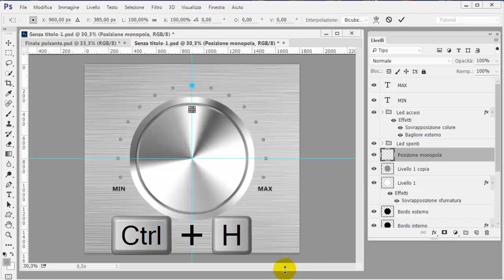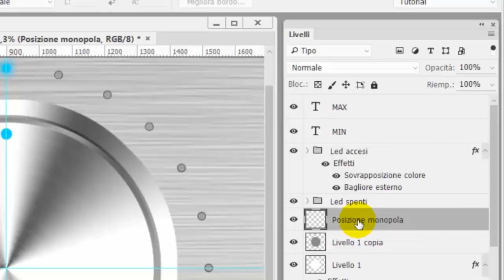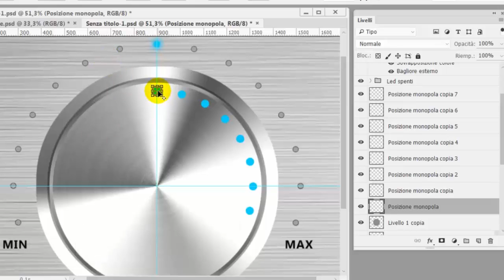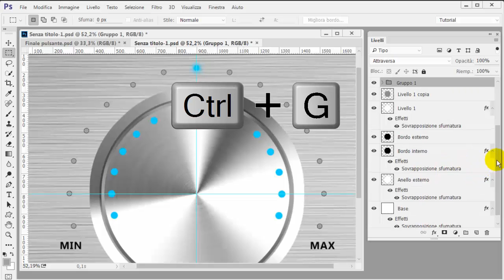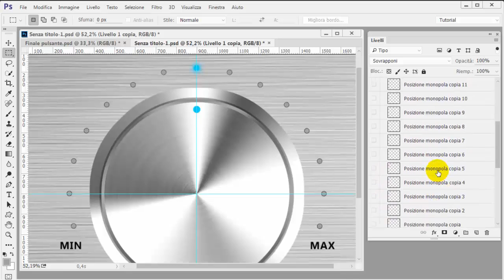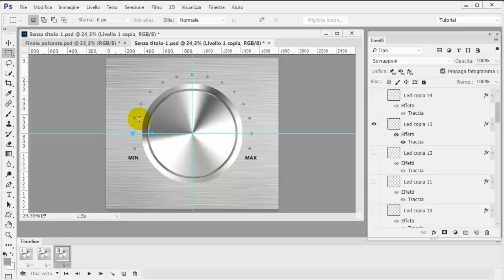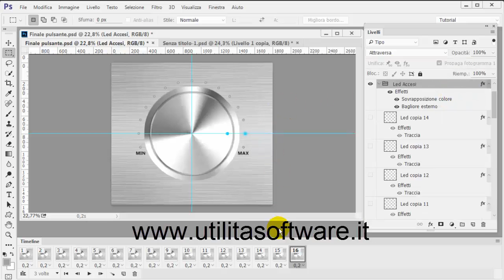Photoshop: Manopola volume. Parte seconda - Tutorial 173 (ITA)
Creiamo una manopola del volume imparando a creare una animazione per muoverla accendendo i led. File per il tutorial